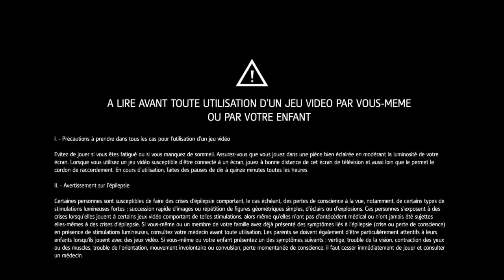ASSASSIN'S CREED - Rogue : Chapitre 1